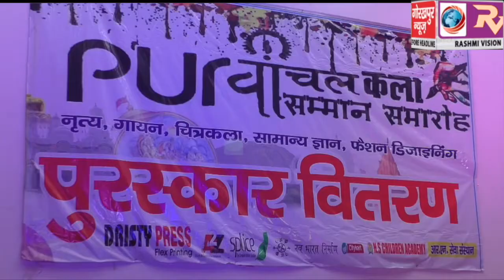गोविवि के दीक्षा भवन में पूर्वांचल कला सम्मान समारोह का हुआ आयोजन, पूर्वांचल की कला, साहित्य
गोविवि के दीक्षा भवन में पूर्वांचल कला सम्मान समारोह का हुआ आयोजन, पूर्वांचल की कला, साहित्य, संस्कृति को पहचान देने वाले हुए समान्नित